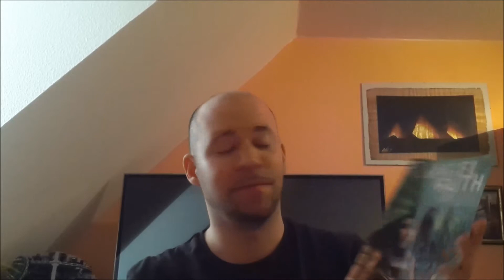Neuheiten im Juni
Die Dinge, die ich mir im Juni geleistet hab ;)
Leider hat das Tablet Qualitäts -und Schärfeeinstellungsprobleme und ich hab auch noch nicht raus, wo das Blickfeld der Kamera ist.
Aller Anfang ist schwierig ^^